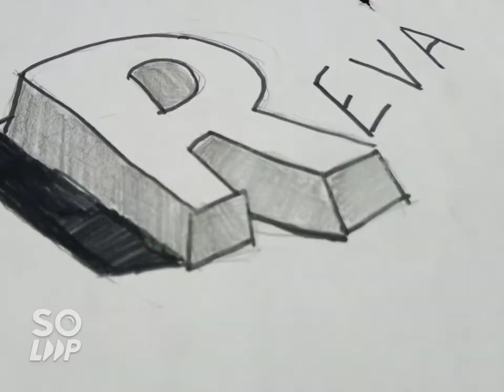Arts by Revanth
Pencil, color sketch pencil, crayons about nature and corona.